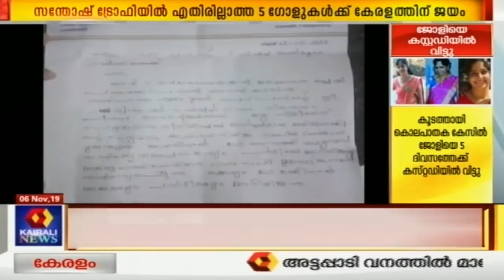Varthavela @ 12PM CPI(Maoist) ലോകത്തെ 6 മതെ അപകടകാരിയായ സംഘടന | 6th November 2019